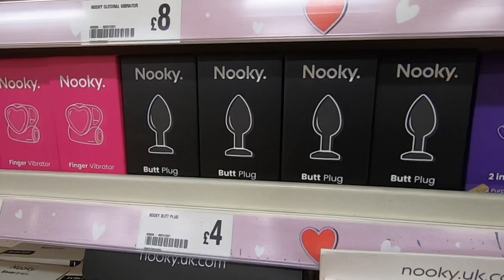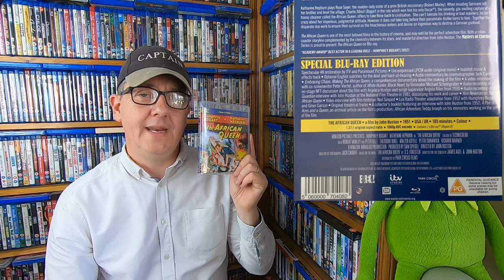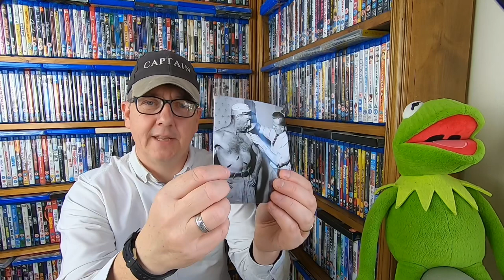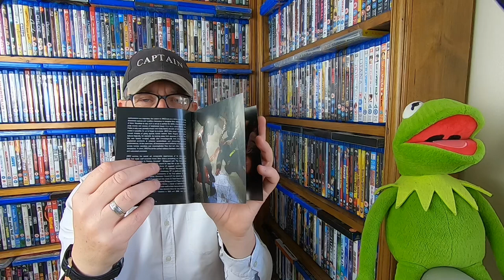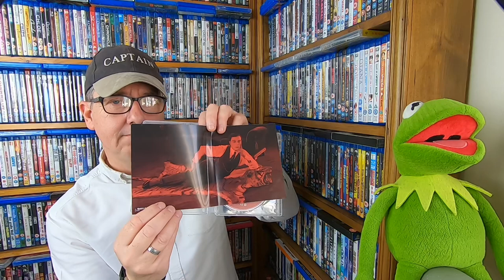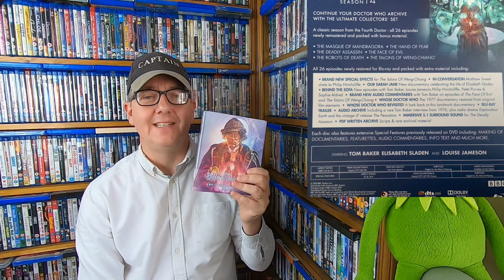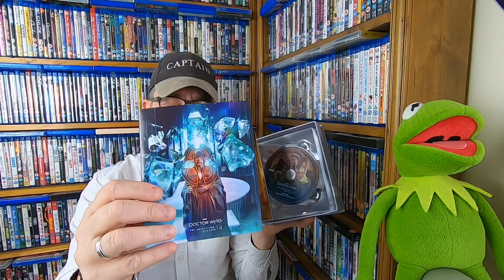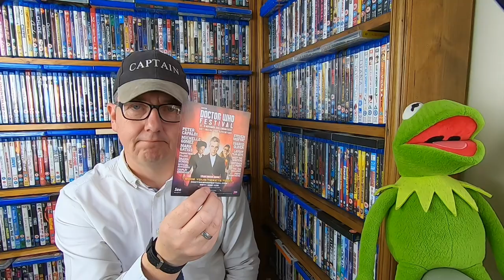Blu-ray Hunt #96 25/01/21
Hi everyone join me as I actually go out the house to Poundland where I make a unusual discovery and then show you my weeks pick ups, hope you enjoy the video.